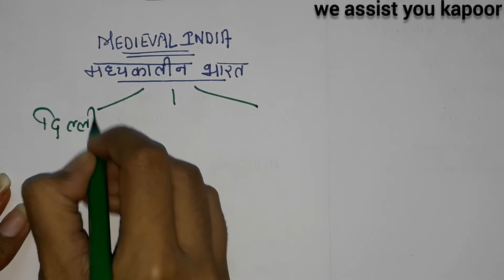Delhi Sultanate complete in 10 minutes